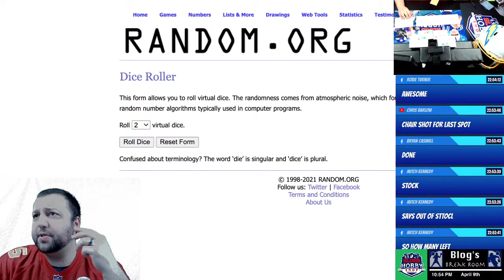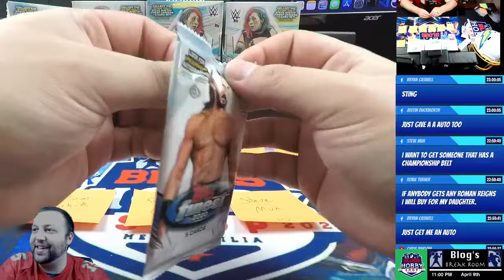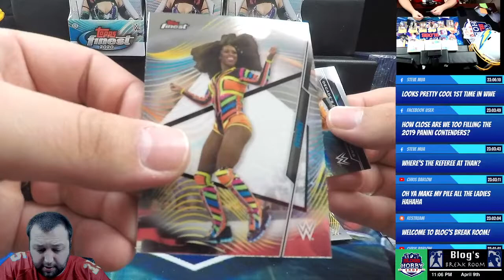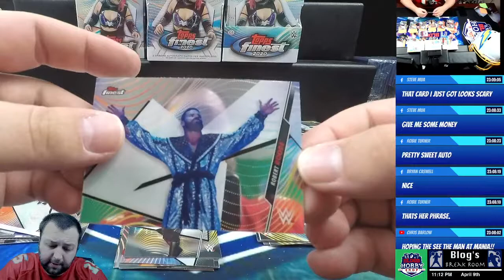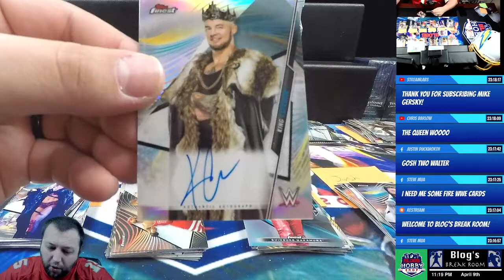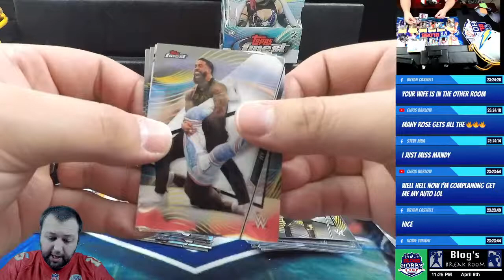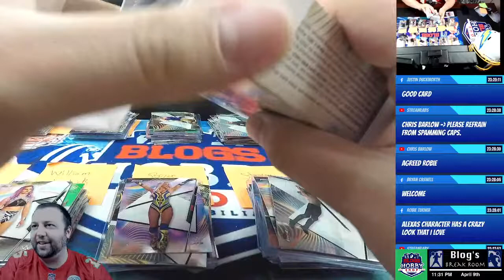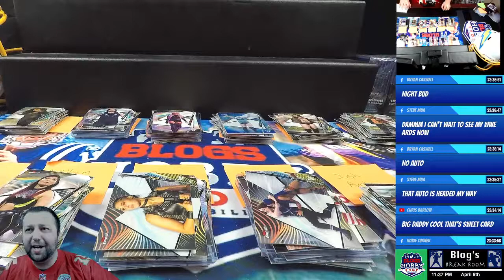[Premium] WWE 4 Box Break #1200 - 12 Slot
4BX-2020 Topps Finest WWE Wrestling Hobby Box (2 Autos, 30 total cards)